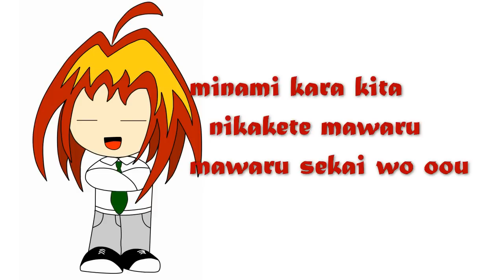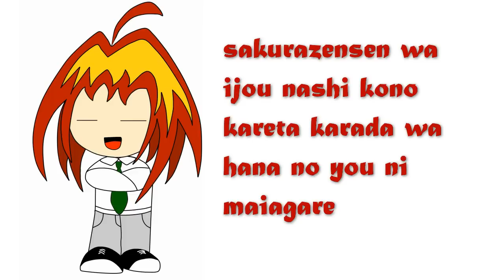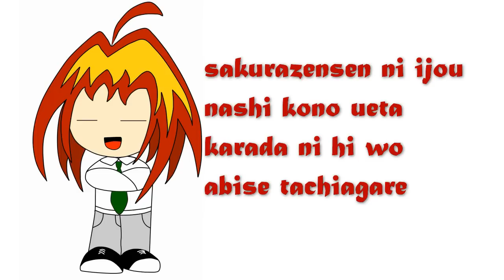[UTAU] Sakura zensen ijo nashi [Teren Melon]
Bueeeeeeeeeeeeeeeeeeno, keitarox16 y mio-chan habían hecho un utau , y yo = queria *-*

así que me hice uno ^^ , la imagen es fea y la canción =, no le puse empeño XPPPP , pero quedara mejor a la proxima cuando haga algo más genial :D , que no se que sera :DDD

bueno el es Teren Melon ya que comía melón cuando lo cree XP,
esta cancion la hice anterior mente con el utau de mi hermanita
ese esta más bonito :3

después en el próximo vídeo pondré una imagen decente y las descripciones de el utau ^^